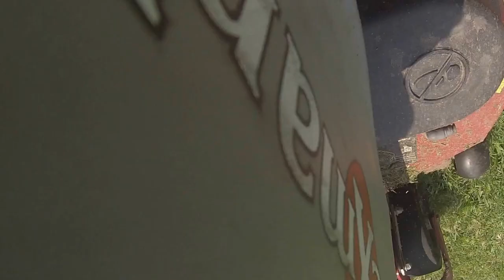Mowing May 13, 2016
Dillon Noltensmeyer mowing his yard.
Movie Credits: Dillon Noltensmeyer